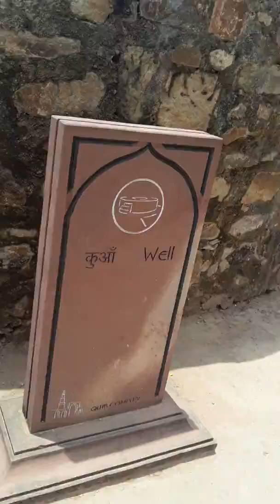Qutub minar me chunu